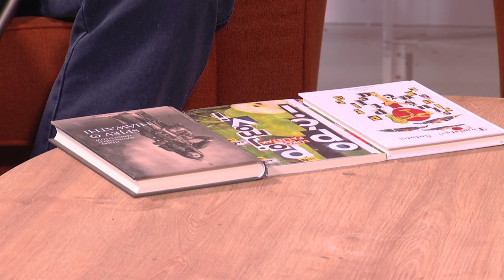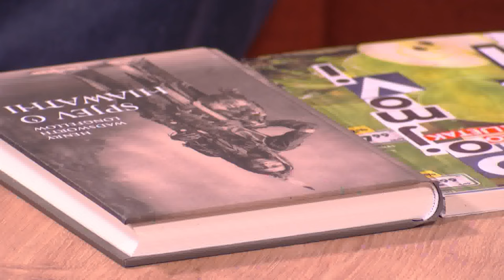TV KOKTEL 15.08.2024.